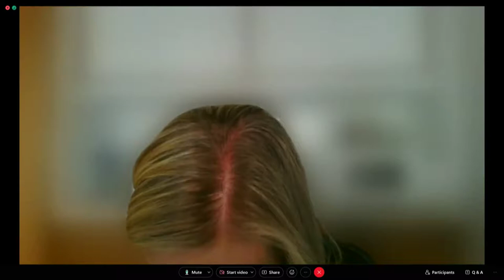Public hearing - PC 2 - Health in regional, rural and remote NSW - 1 February 2022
Portfolio Committee No. 2 - Health
Health outcomes and access to health and hospital services in rural, regional and remote New South Wales